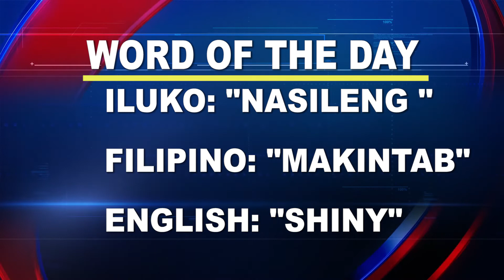Word of the Day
Word of the Day: “Nasileng”